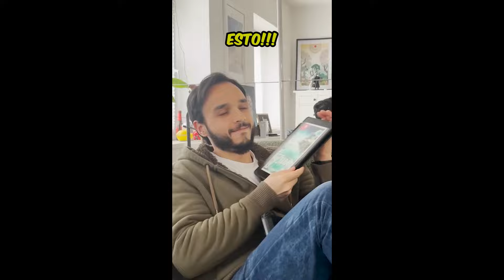Los MEJORES Shorts de Videojuegos del 2023! Vol. 3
En este vídeo, vamos a echar un vistazo a la parte 3 de los mejores shorts de videojuegos del año 2023. Desde épicos momentos de la mamá gamer, hasta las mejores estrategias del culicagado, seguro no te lo querrás perder!

🤑Compra Juegos Baratos para PC!
🤖 Usa IA para poner subtítulos en tus Videos!

My setup para jugar y para crear videos! 🎞

🎮 Tarjeta de captura para Gameplay
⌨ Teclado Inalámbrico
🎛 Interface de Audio
🎥 Tarjeta de Video
🎛 Tarjeta Madre
🔌 Fuente de Poder
📱 Cámara Iphone

Capítulos:

00:00 Como es ser un Padre Gamer Parte 10
00:36 Mamá Gamer juega Free Fire
01:13 Cuando Cambias Videojuegos con tu Papá Gamer
02:07 Mamá Gamer juega Geometry Dash
03:01 Toda Familia de un Gamer Hace Esto Parte 14
03:27 Mamá Gamer juega Roblox otra vez!
04:03 Un Gamer decide como en un Videojuego
04:56 Un Gamer Estudiante
05:53 Un Papá Gamer presta el PC a su Hijo!